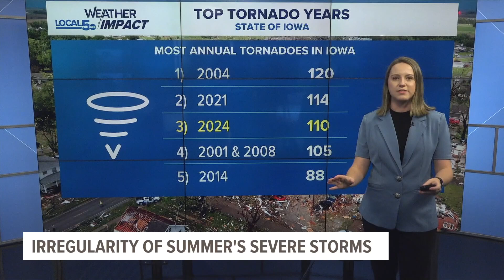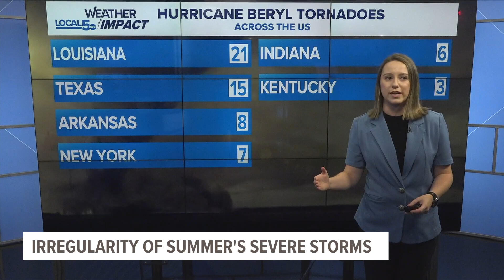Observing the irregularity of summer's severe storms